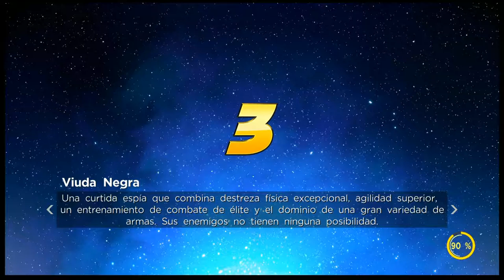Misiones Contra El Doctor Octopus Marvel Ultimate Alliance 3